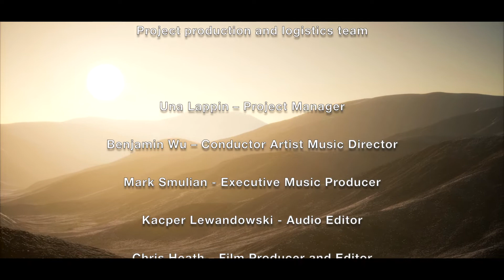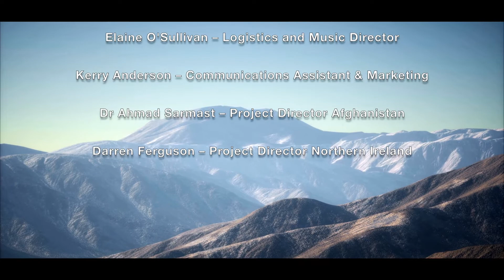"Arsala Khan" (Music Video) Afghanistan - Northern Ireland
Young People in Northern Ireland & Afghanistan Join Together in Music

Featuring young musicians from Traditional Arts Partnership (Armagh, Northern Ireland) and Afghan Women's Orchestra / Zohra Ensemble, Afghanistan National Institute of Music.
A collaborative project developed by Beyond Skin & Afghanistan National Institute of Music in association with Traditional Arts Partnership, Zohra Ensemble, Unique New Adventures Ltd, 3 Forty Five Films & Yallaa.

Thank-you to all the funders - WOMAD Foundation, Arts Council of Northern Ireland Lottery Fund, Factor Law.
A very special thanks to all the talented & courageous young musicians who participated in this project.

Project production and logistics team:
Una Lappin – Project Manager
Benjamin Wu – Conductor Artist Music Director
Mark Smulian - Executive Music Producer
Kacper Lewandowski - Audio Editor
Chris Heath – Film Producer and Editor
Kenny Qua – Logistics, Audio & Film Engineer
Elaine O'Sullivan – Logistics and Music Director
Kerry Anderson – Communications Assistant & Marketing
Dr Ahmad Sarmast – Project Director Afghanistan
Darren Ferguson – Project Director Northern Ireland